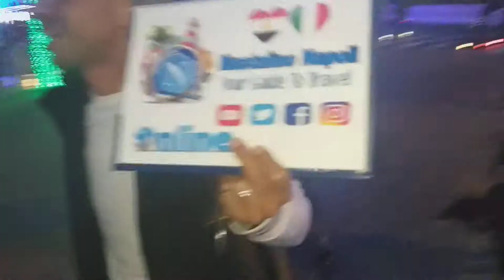Mustafino Napoli 1/3/2019 Bellissima serata con amici Napolitano. Forza Napoli per sempre 💙